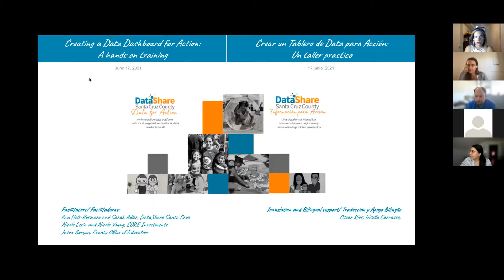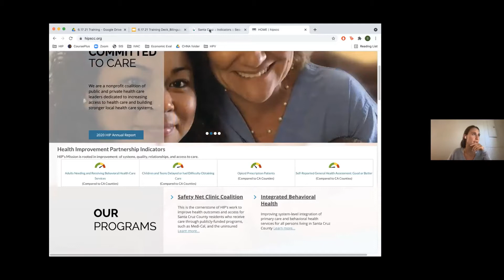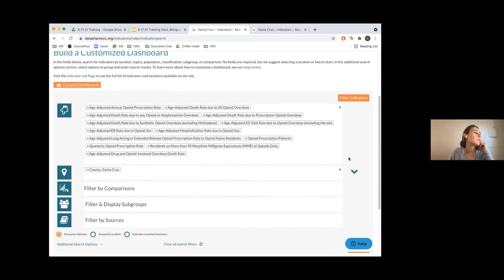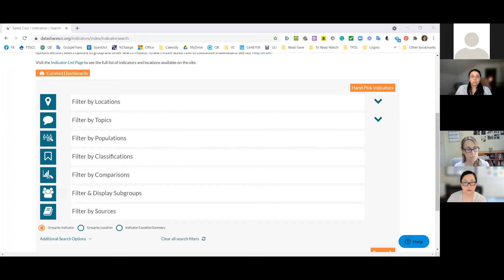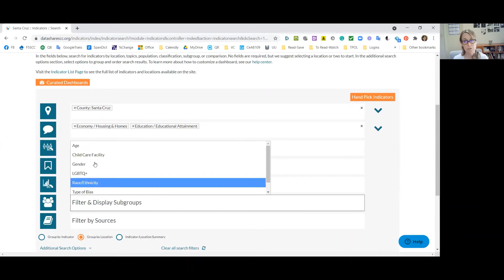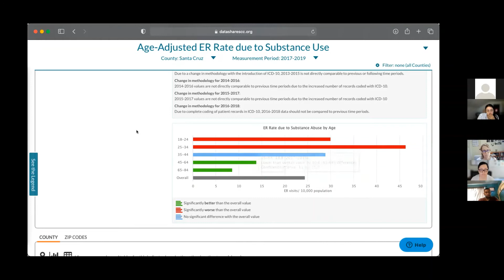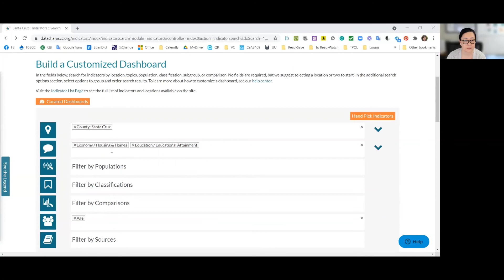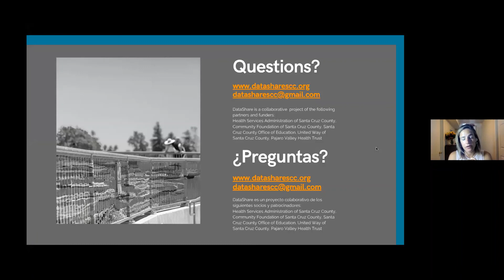Create a Visual Data dashboard: A hands-on workshop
Join this bilingual training and learn to easily create a dashboard of hand-picked data indicators grouped by specific measures that track or gauge progress or status on county-level wellbeing goals and programs.
Dashboards are panels of hand-picked indicators, which are often grouped by a general topic such as Mental Health, Food Insecurity, etc. Indicator dashboards track or gauge specific measures on the county’s progress or status on a topic and can be powerful tools to tell a story of needs, gaps, strengths and opportunities.
Join Sarah Adler and Eva Holt of DataShare Santa Cruz County, Nicole Lezin and Nicole Young of CORE Investments and Jason Borgen of Santa Cruz County Office of Education in this hands-on training.
Training is aimed at an audience with some knowledge and understanding in leveraging data. Training participants will walk away from the training with a data dashboard which can be embedded in a website, reports, fact sheets and presentations.